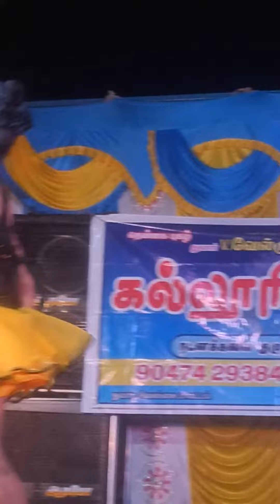4 April 2023